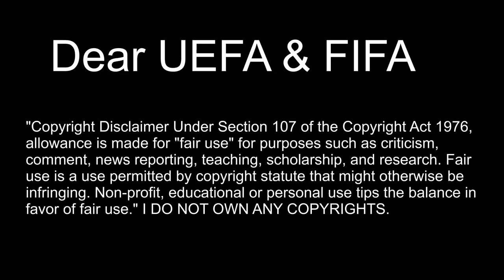Paulo Dybala ● Horror Fouls & Tackles \ Falli Violenti ● 1080i HD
▂ ▃ ▄ ▅ ▆ ▇ █ ♛ Read Me ♛ █ ▇ ▆ ▅ ▄ ▃ ▂

Intro Song → P-Holla - Do It For Love

P.S. Put This Code To Get 5$ Off! : "1044498"

أفضل كرة القدم غاضب معارك 2016/2017 قدم ريبيري، روني & غوارديولا، كوك وأكثر من ذلك.
أفضل معارك كرة القدم 2016/2017 قدم كريستيانو رونالدو ليونيل ميسي ونيمار جر وزلاتان إبراهيموفيتش وماريو بالوتيلي وبول بوجبا وديجو كوستا وغاريث بيل وكريم بنزي

Cristiano Ronaldo
كريستيانو رونالدو
Paulo Exequiel Dybala (Laguna Larga, 15 novembre 1993[2]) è un calciatore argentino, attaccante della Juventus e della Nazionale argentina.

Biografia
In Argentina, viene soprannominato La Joya (in italiano: il gioiello).[3][4][5] A Palermo, gli venne assegnato il soprannome affettuoso "U picciriddu" (il bambino).[6]

Suo nonno Bolesław era polacco;[7] la sua famiglia ha anche origini italiane[8] grazie alla nonna materna, che gli hanno permesso di ottenere la cittadinanza italiana il 13 agosto 2012.[9]

Caratteristiche tecniche
« È un giocatore che è due pagine avanti nel manuale del calcio, […] lui è classe pura, non può non fare bene per i colpi che ha e per il calcio che può giocare. […] Paulo è un giocatore vero, uno coi colpi.

Juventus Vs Real Madrid Champions League UCL Cardiff Final 2017
Dybala

La Juventus Football Club (dal latino: iuventūs, gioventù), meglio nota come Juventus (/juˈvɛntus/),[1] è una società calcistica italiana per azioni con sede a Torino.

Fondata nel 1897 da un gruppo di studenti liceali torinesi,[2] la Juve[3] è la seconda squadra di calcio italiana per anzianità tra quelle tuttora attive – dopo quella del Genoa – e, insieme al Torino, una delle due che rappresentano nel calcio professionistico il capoluogo piemontese. Legata fin dagli anni 1920 alla famiglia Agnelli, il club ha militato stabilmente nella massima categoria del campionato italiano di calcio (dal 1929 denominata Serie A) sin dalla sua fondazione, eccezion fatta per la stagione 2006-07.

Cristiano Ronaldo
كريستيانو رونالدو
Кристијано Роналдо
Криштиану Роналду
Κριστιάνο Ρονάλντο
クリスティアーノ・ロナウド
크리스티아누 호날두의
克里斯蒂亞諾·羅納爾多
كريستيانو رونالدو